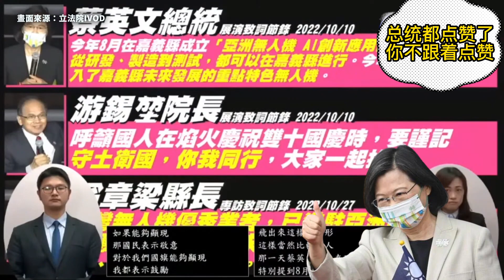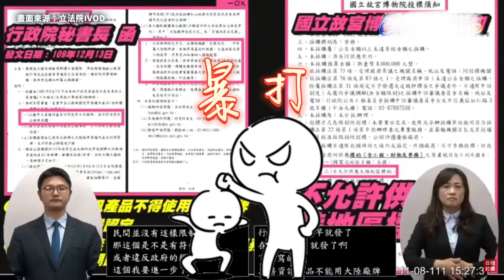藍委魯明哲用陸產無人機經典演繹“捧殺”蘇貞昌！